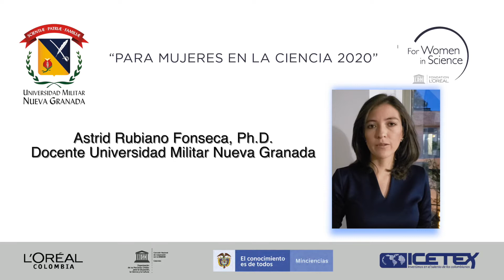Docente neogranadina galardonada con el premio internacional, L'Oreal-UNESCO.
Para la comunidad neogranadina es un orgullo el logro de nuestra docente Astrid Rubiano Fonseca Ph.D, galardonada con el premio internacional, L'Oreal-UNESCO, Para Las Mujeres en la Ciencia